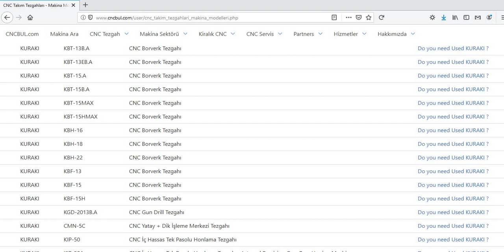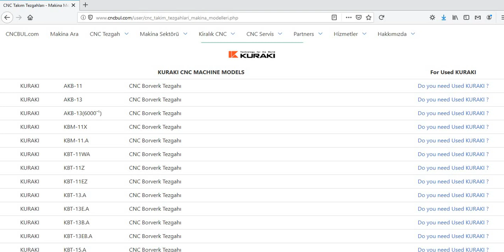KURAKI MACHINE MODELS (CNC Machine Tools)